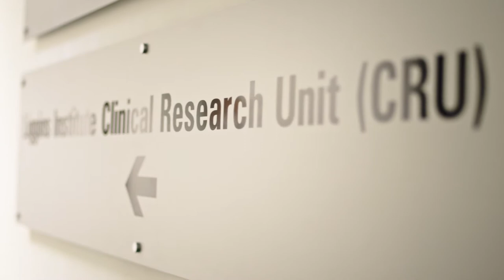Our Research: How interventions at birth can improve the long-term health of a baby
Distinguished Professor Jane Harding explains why she focuses on new born babies and what cross-disciplinary research looks like in practice.